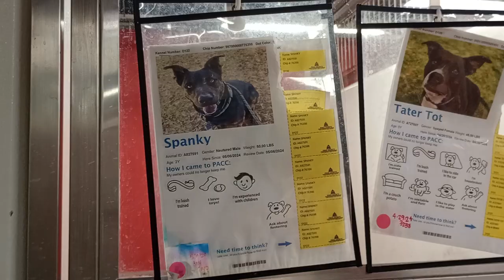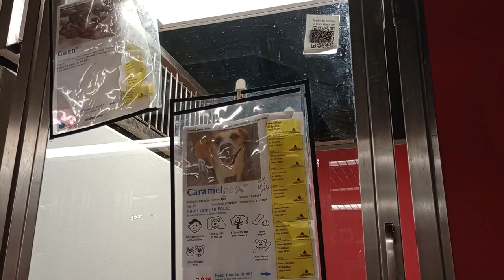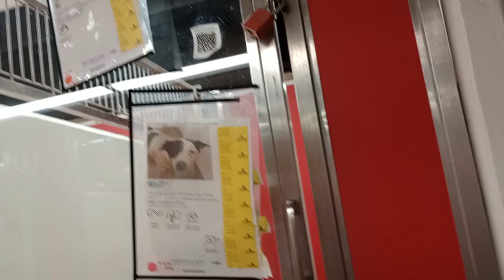Spanky 2y A827591 Tater Tot 5y A727607 kennel 125 PACC shelter Spanky's calmed bunch by Tater Tot434